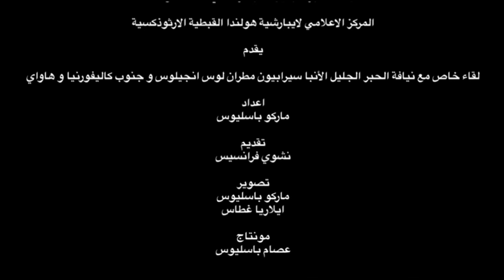لقاء خاص مع نيافة الحبر الجليل الأنبا سيرابيون مطران لوس انجيلوس و جنوب كاليفورنيا - الجزء الثاني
-عام ١٩٨٥ تم رسامة نيافتك أسقف عام للخدمات العامة والاجتماعية، كلمنا يا سيدنا عن الخدمة في هذه الاسقفية.
-نيافتك اترسمت اسقف علي جنوب كاليفورنيا عام ١٩٩٥ . في اول سنة نيافتك لم تتخذ ايه قرارات في الايبارشية ، كنت بس بتشوف او بتشاهد الاحداث
ليه عملت ده،  ايه هي الفكرة و ما هي الاستفادة من هذا الموقف